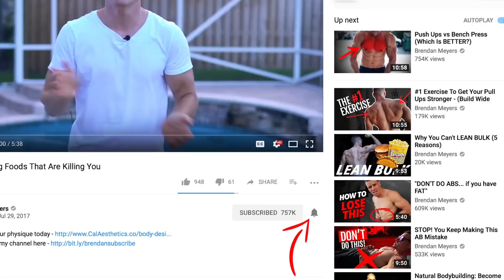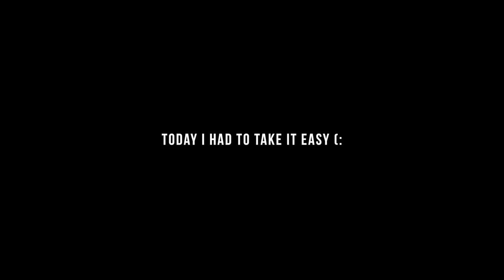YOU HAVE TO SEE THIS | Body Evolution | Day 8 | Brendan Meyers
1515 7TH ST., #381.
SANTA MONICA, CA
90401